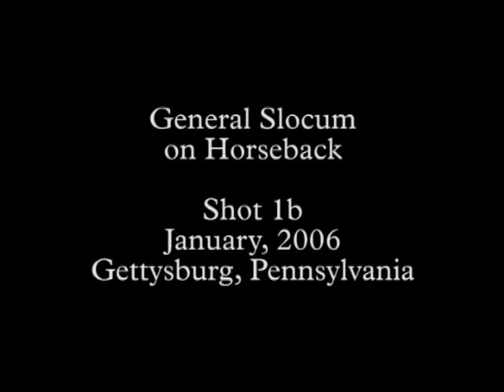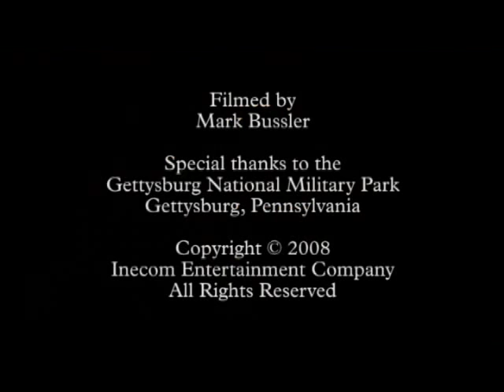Gettysburg Monuments 002 - General Slocum on Culp's Hill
Gettysburg Monuments 002 - Equestrian statue to General Henry Warner Slocum on the site of Culp's Hill at Gettysburg National Military Park in Gettysburg, Pennsylvania.

This series of b-roll footage from the Civil War Minutes documentary series (on DVD) is like a virtual battlefield tour of this historic American national park.

Shots filmed by Mark Bussler, producer of the Civil War Minutes Union & Confederate documentary series, Horses of Gettysburg and writer and director of "Westinghouse", a film about industrialist and Civil War veteran, George Westinghouse. Mark also produces the popular video game series on YouTube called Classic Game Room HD.